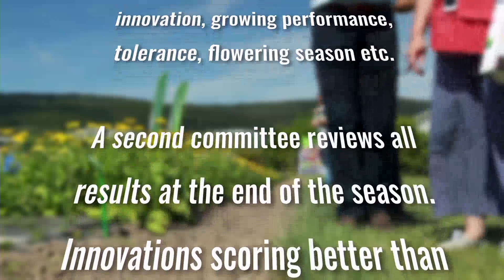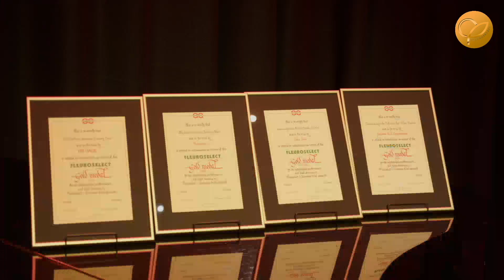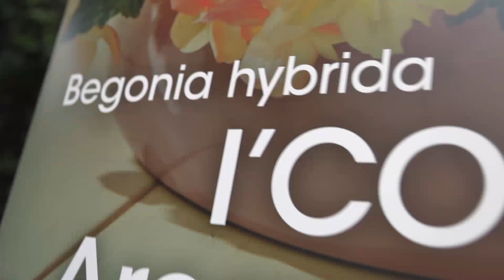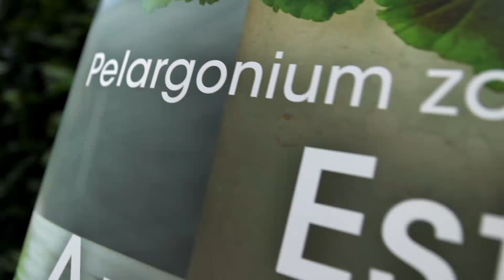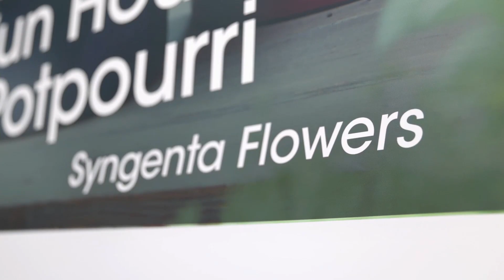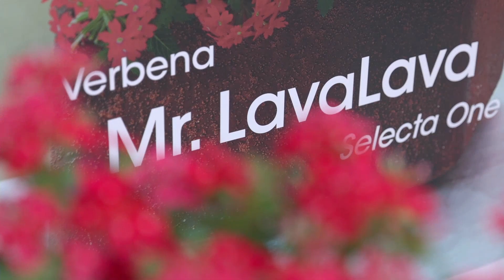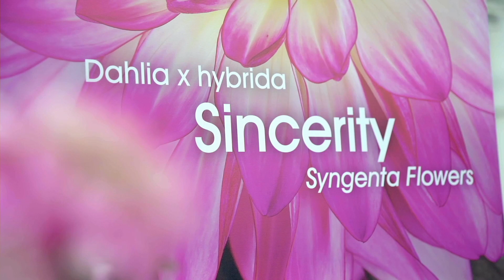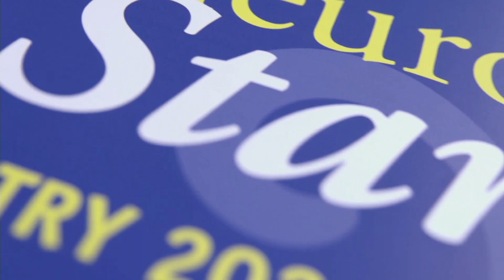Fleuroselect Winner Livestream 2021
We have combined all our awards into one Fleuroselect Winner Livestream. During the first part of the event, the honours are handed over to the 2021 and 2022 Gold Medal winners. The programme then proceeded with the presentation of this year's FleuroStar candidates and the announcement of the new FleuroStar winner.